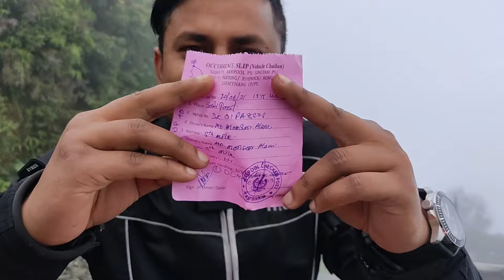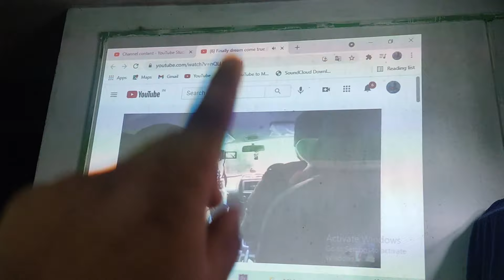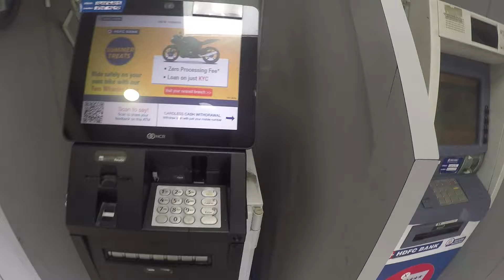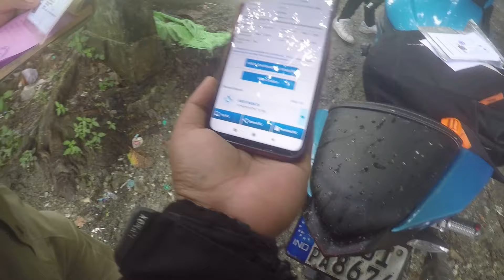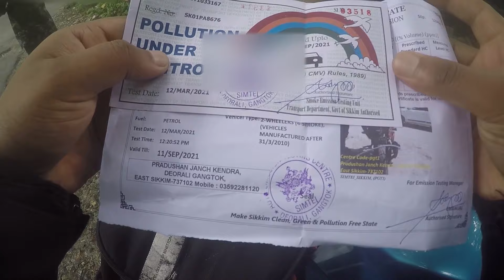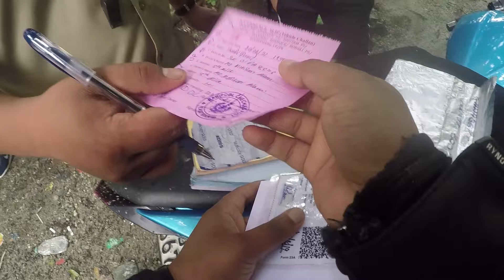Loud exhaust caught by Police || Daily vlog 12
You can Buy the gears which I use to make my vlogs from the links given below -
SJ Cam6 legend
Mic I use
Gorpo Mic
Phone I use
Tripod I use
Gopro Hero 7
Riding Jacket
Riding Gloves
Saddle Bag
Tank Bag
Chain Lube & Chain Clean
girrila pod